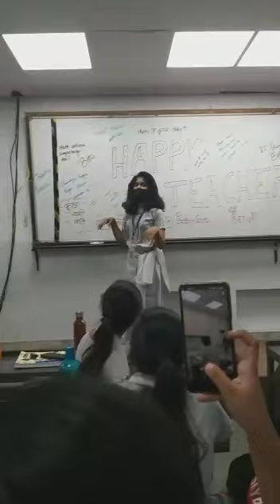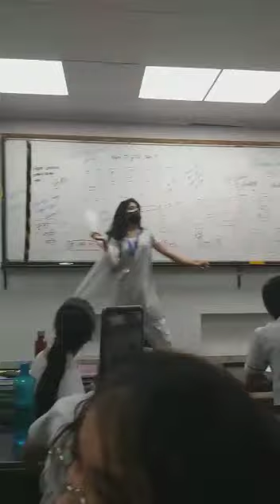5th September Teacher's Day Allen Girl viral Dance Video 🤣🤣allenkota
5th September Teacher's Day Allen Girl Dance viral Video
neet_motivation
Mr sir yakeen 2.0 2024
pankaj sir yakeen 2,0 2024
Amit sir yakeen 2.0 2024
made by student for birthday | thank yo...mr sir
neet 2024 study
neet 2024 drop,neet 2024 details,
neet 2024_guidelines,

neet 2024 whatsapp
neet 2024 hindi med
neet 2024 h
neet 2024 important chapters.is neet 2024 syllabus
neet 2024 o
neet 2024 rationalised syllabus, neet 2024 revision,
neet 2024 strategy pw,is neet 2024 syllabus change,
 neet 2024 zoology,
Lakshya neet 2024 zoology lecture